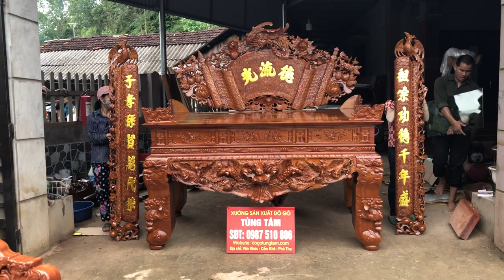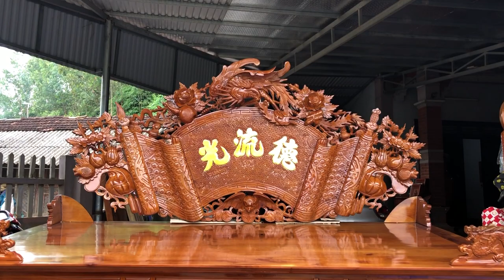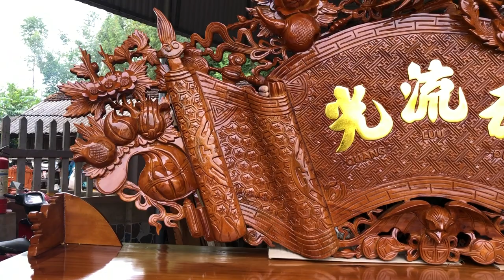Sập Thờ Gỗ Mít Chân 22 Đục Tứ Linh Bàn Giao Khách hàng thị xã Phú Thọ